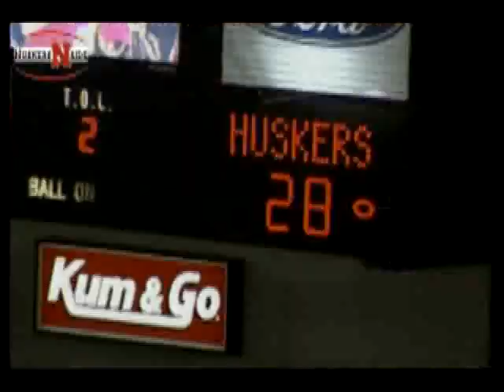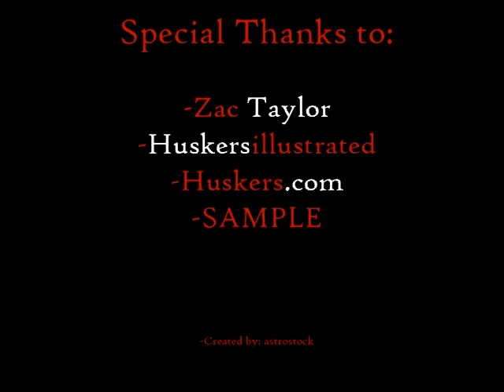2006 Nebraska Husker Highlights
Highlights from the 2006 Nebraska Cornhuskers' Season!  Next Year is Here.